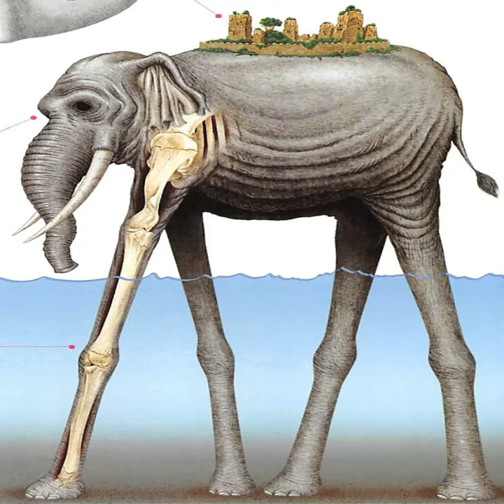¿QUIEN ES? ZUNISHA